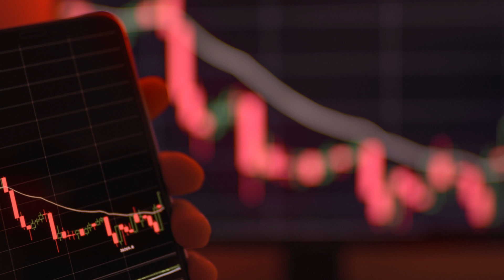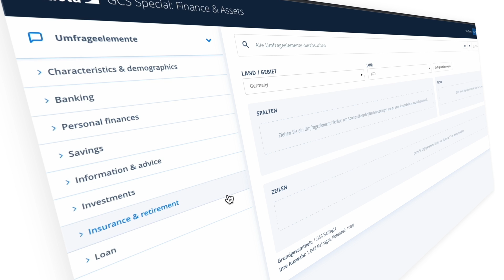Cryptocurrencies & NFTs: A Consumer’s Perspective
Bitcoin and other cryptocurrencies have dramatically lost value over the last couple of months, which is why many people are even talking about the dawn of a crypto winter. According to our Global Consumer Survey Special on Finance & Assets, however, interest in cryptocurrencies is still high within certain consumer segments and in certain regions in the world. Listen to our analyst Anton’s insights on who is enthusiastic about cryptocurrencies and in which countries NFTs have a future.

Compare global and regional trends in consumer behavior worldwide: Statista's Global Consumer Survey is conducted in more than 55 countries and territories with up to 60,000 respondents per country and update.